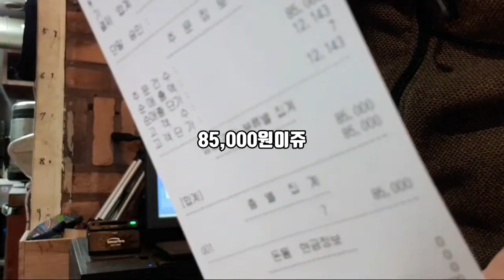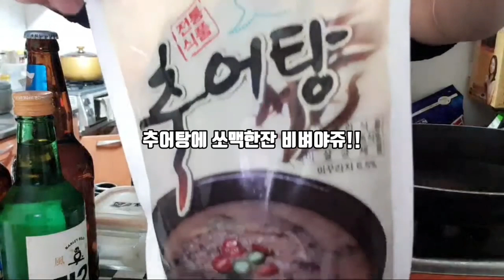짠지(김치)5층 석탑 아이가 | 리얼혼술 | 춘봉이랑 같이 한잔해유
있으시면 있는데로 없으면 없는데로 리얼혼술 안주 준비하다보니 짠지에 요플레 참치캔하나 간딴히 소박한 안주지만 가볍게 한잔 잘마셨습니다